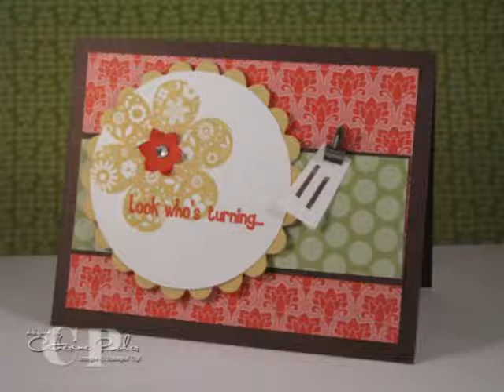Anna's birthday card Petal Prints Stampin' Up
If you like this video, you will love the videos for my Club Inbox members!

I was feeling a bit un-inspired so I decided to film my creative process while making a birthday card for my daughter.